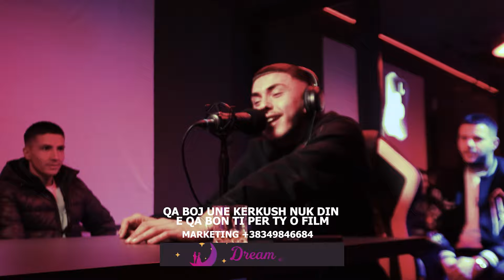Black Jack Freestyle - DenoDRV (pjesa 1)